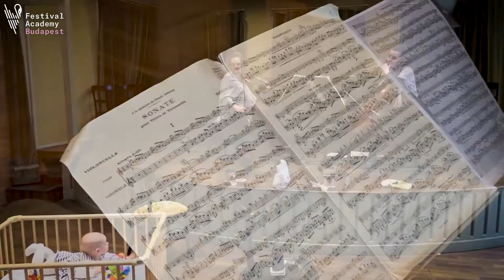Ravel: Szonáta hegedűre és csellóra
Utóbb Sosztakovics dalciklusa borzolta a kedélyeket, most azonban a FAB Ensemble műhelymunkájának egy egészen más arcát ismerhetjük meg. Kokas Katalin és Dóra igazi családi idillben játssza Ravel végletekig letisztult hegedű-cselló szonátáját, amely a holnapi koncert nyitó száma lesz.